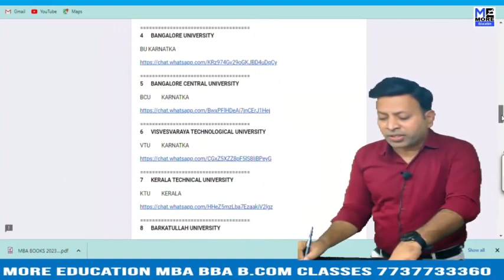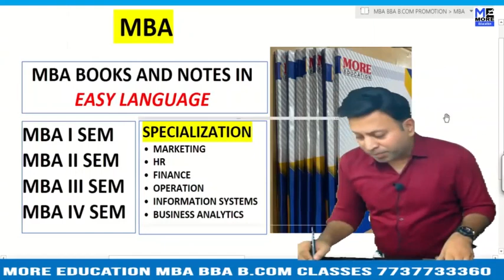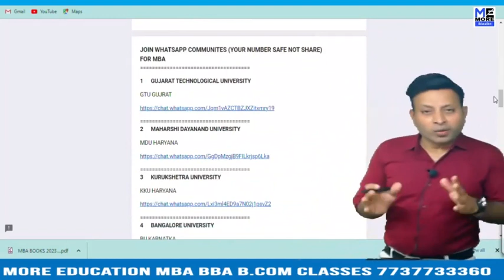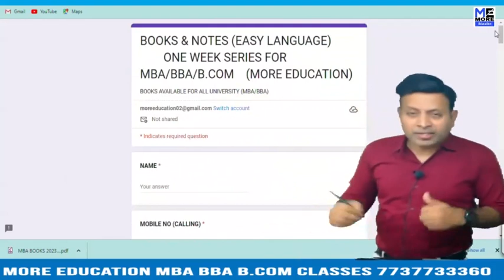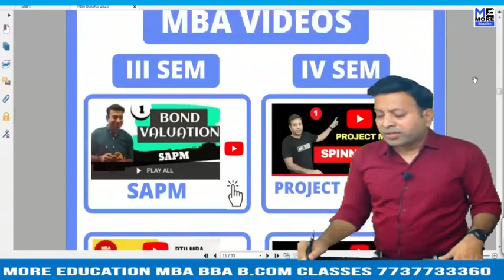MBA AKTU NOTES COST AND MANAGEMENT ACCOUNTING|AKTU MBA ONE WEEK SERIES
AKTU MBA BOOKS BUSINESS ANALYTICS|MBA|AKTU|ONE WEEK SERIES
AKTU MBA BOOKS BUSINESS STATISTICS |MBA|AKTU|ONE WEEK SERIES
AKTU MBA BOOKS COST AND MANAGEMENT ACCOUNTING|MBA|AKTU|ONE WEEK SERIES
AKTU MBA NOTES BUSINESS ANALYTICS|MBA|AKTU|ONE WEEK SERIES
AKTU MBA NOTES BUSINESS STATISTICS |MBA|AKTU|ONE WEEK SERIES
AKTU MBA NOTES COST AND MANAGEMENT ACCOUNTING|MBA|AKTU|ONE WEEK SERIES
AKTU MBA VIDEOS COST AND MANAGEMENT ACCOUNTING|MBA|AKTU|ONE WEEK SERIES
AKTU NOTES|MBA|AKTU|ONE WEEK SERIES
AKTU VIDEOS|MBA|AKTU|ONE WEEK SERIES
MBA AKTU NOTES BUSINESS ANALYTICS|MBA|AKTU|ONE WEEK SERIES
MBA AKTU NOTES BUSINESS STATISTICS |MBA|AKTU|ONE WEEK SERIES
MBA AKTU NOTES COST AND MANAGEMENT ACCOUNTING|MBA|AKTU|ONE WEEK SERIES
MBA AKTU VIDEOS COST AND MANAGEMENT ACCOUNTING|MBA|AKTU|ONE WEEK SERIES
MBA AKTU BOOKS COST AND MANAGEMENT ACCOUNTING|MBA|AKTU|ONE WEEK SERIES